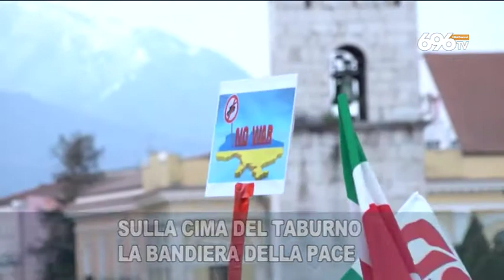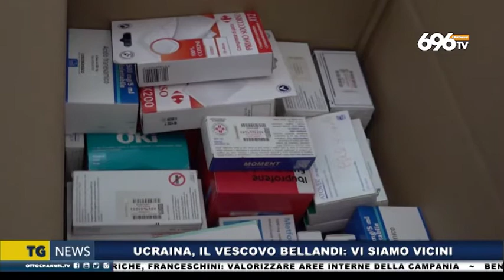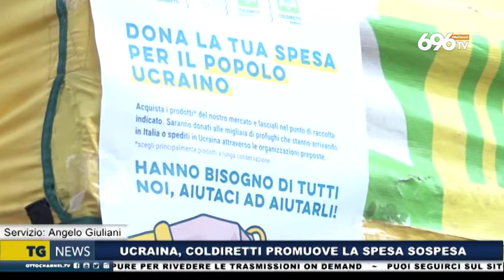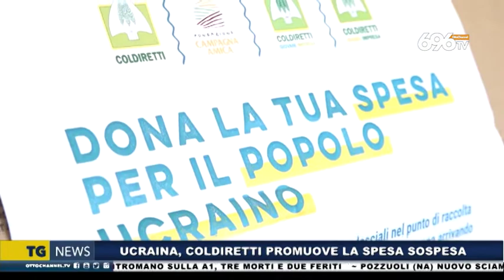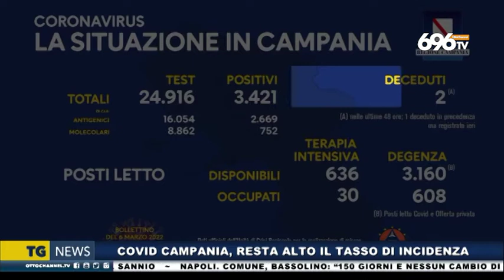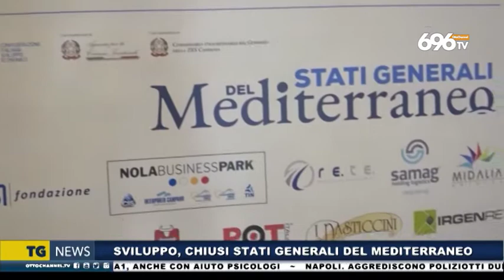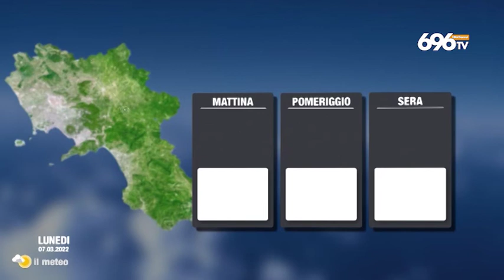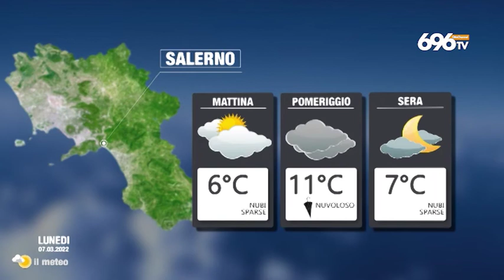Tg News 6 marzo 2022 - ore 19.45